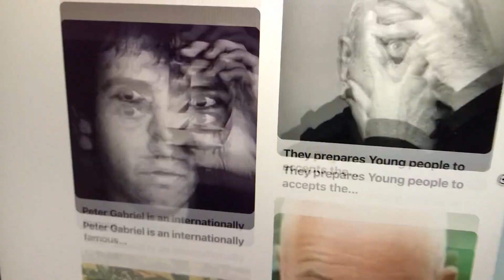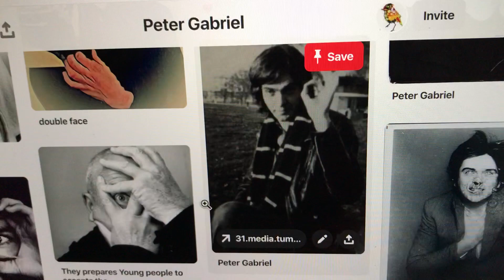Peter Gabriel Illuminati